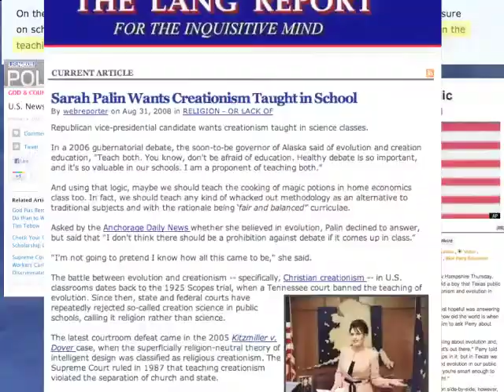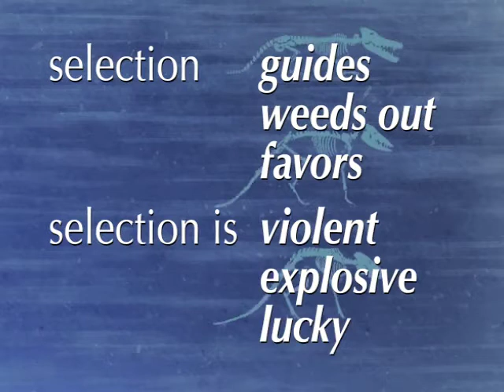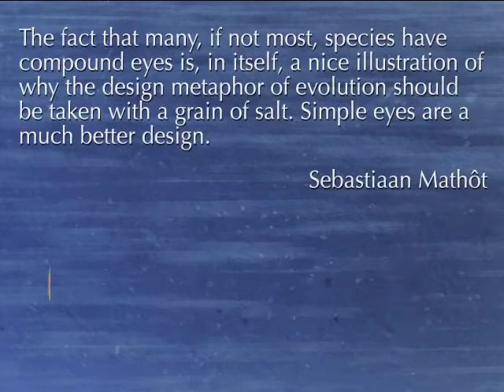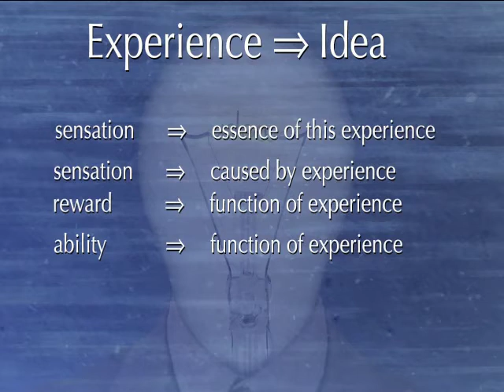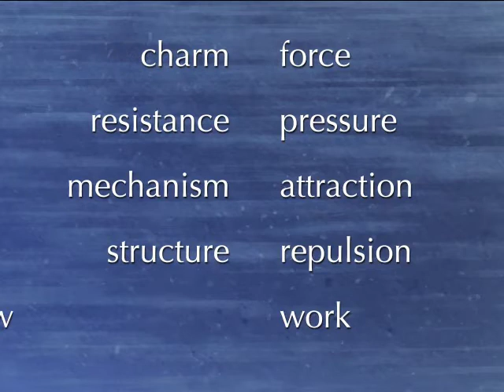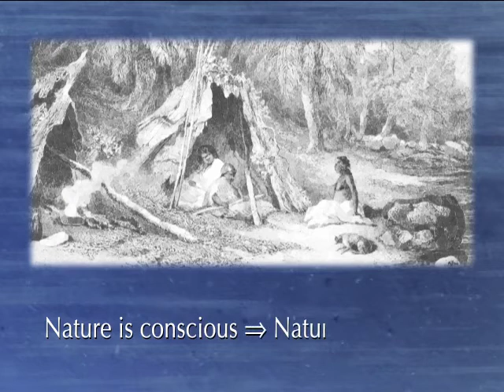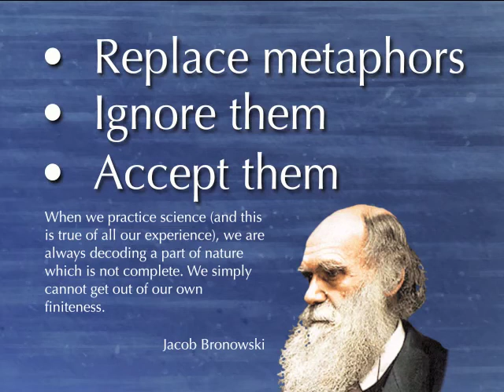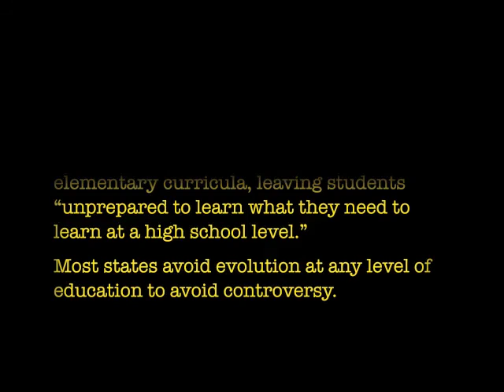Science and the Language War: Why the Metaphors of Science Undermine the Message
Scientists and thinkers conversant with the language of science often find themselves baffled by the intransigence of religious conservatives over accepted scientific theory. The heart of this cultural battleground centers around the challenge to the theory of evolution and its proper place in public school curricula. Too often public commentary tries to reduce this intransigence to ignorance or superstition.

Scientists and their supporters fail to understand that metaphors of intention and design are deeply embedded in the theory of evolution—including metaphors such as"mechanism" and "selection." The use of these metaphors undermine attempts to remove teleology from the language of science even when scientists try to explain their use is metaphoric. Nor can those metaphors be removed from the theoretical lexicon without impoverishing the language of science. So long as design metaphors remain essential to scientific explanation, those theories will fail to convince religious conservatives and force science to compete for public attention with creationism and theoretical chimeras such as intelligent design.

This 60 minute presentation will expand the focus of the narrower paper to discuss rhetorical choices that sabotage popular support for science within the larger framework of public policy. We will also explore possible alternative approaches to public discourse scientists might pursue without abandoning their empirical foundations.
 (By: Phillip T. Stephens )